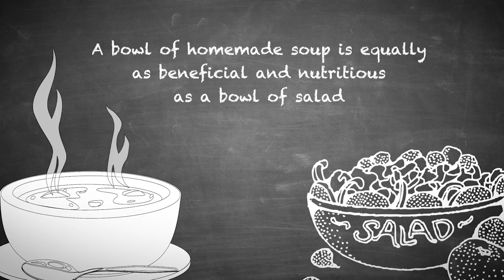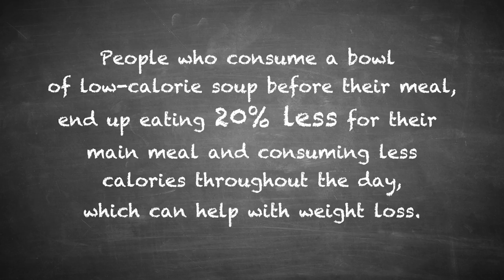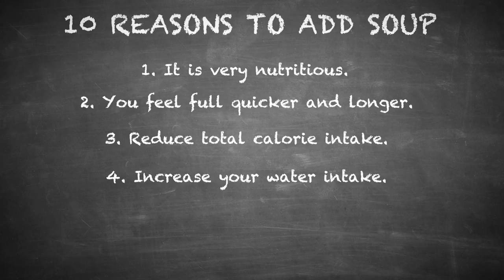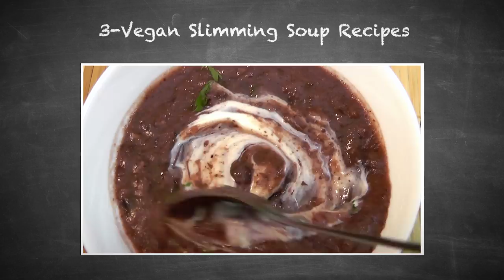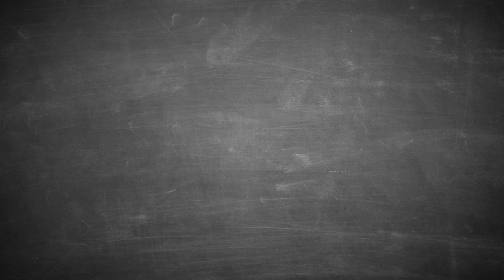28-Day Soup Detox Cleanse to Lose Weight (Meal Plans Included) | Joanna Soh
No, you don't always have to eat salad to lose weight! Here's a 4-Week Soup Cleansing Diet to help you towards your weight loss goal and to maintain a healthy weight long term. Be sure to watch this video through!

Be sure to download the meal plan, print it off and start the month STRONG!

♥ Joanna Soh is a certified Personal Trainer (ACE), Women’s Fitness Specialist (NASM) and Nutrition Coach (VN).

For the next 28 days, I want you to:
1) Include at least 2 servings of soups everyday. You can either have it for breakfast, lunch or dinner.
2) Choose only low-calorie vegetable or broth based soupS. For instance chunky vegetables, pureed vegetables, clear chicken or beef broth.
3) Avoid cream-based soups especially those loaded with heavy cream, cheese and pasta.
4) Avoid instant can or powdered soup. Those soups tend to be high in calories, fat and sodium, which defeats the whole purpose of adding soups into your diet.
5) If possible, go for homemade soups. If you want to use ready soup stocks for convenience, then opt for the low sodium or low fat variety.

Here are 10 reasons why you should include soups into your diet:
1) It’s very nutritious
You’re basically getting a good balance of protein, carbs and healthy fat all in one bowl. This gives you energy and keep you going for the entire day!

2) You feel full quicker and longer
The combination of water and solids in soup fills you up quicker and longer because it expands the stomach.

3) Reduce total caloric intake
Because soup can fill you up for very few calories, eating soup on a daily basis means that you’re more likely to eat less, crave less, which can help to further reduce your total daily calorie intake and lead to weight loss or to maintain a healthy weight.

4) Increase your water intake
The basis of soup is basically water. So eating soup will contribute to your daily water intake and keep you hydrated.

5) Meet your 5-a-day
If you hate eating your veggies, pureed vegetable soup is the easiest ways to add more vegetables into your diet without feeling like you’re forced to eat your veggies.

6) Great for digestion
The high water content of the vegetables in soup promotes healthy digestion by flushing out toxins in the body. If you suffer from water retention, bloating or constipation, try adding soups into your diet.

7) It’s easy!
Anybody can whip up a good bowl of soup. Even if you can’t cook, it’s almost impossible to mess up. It’s a one-pot dish, you can keep adding more of something into the pot until it turns out fine.

8) You can make-ahead
Whether chilled or warm soups, you can make-ahead in large batches. Keep them chilled in the fridge, or freeze them up and reheat when ready to eat. They’ll last for many weeks and it’s so convenient.

9) It’s affordable
Vegetables, broths and water are cheap. You can easily cook a large pot of soup at a very low cost to feed the entire family to keep them full and healthy!

10) It’s comforting
No matter what cultural background you’re from, a bowl of soup is ALWAYS comforting. It is also very nourishing, restorative, light and very easily digested, especially when we’re ill.

It  is an online network I started bringing together strong, passionate and like-minded women, driven by the same vision of wanting to support other women across the world to be the best version of themselves from inside and out.

We aim to offer you meaningful content that will continue to add value in your life. The videos will range from health & fitness, food, lifestyle, beauty, fashion, travel, life guide, parenting, and more.